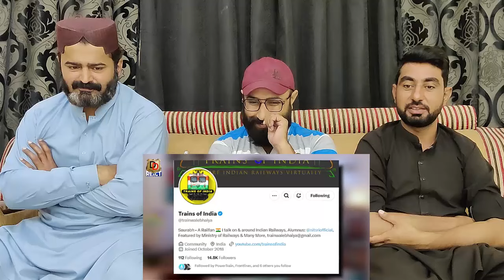First Look of Vande Bharat Sleeper Train I वंदे भारत स्लीपर ट्रेन का पहला लुक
DharmikReact

Credits:
Channel Name: DD React

Video Title: First Look of Vande Bharat Sleeper Train I वंदे भारत स्लीपर ट्रेन का पहला लुक